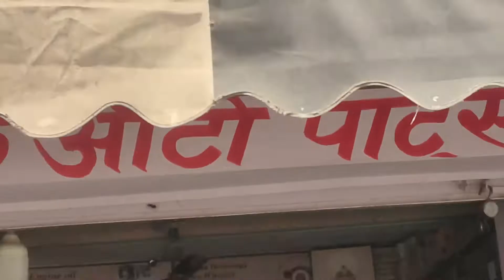Bike Service vlog | road bike | bike service karna sikhe | Deepak Auto parts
I LOVE YOU MY YOUTUBE FAMILY ❤️